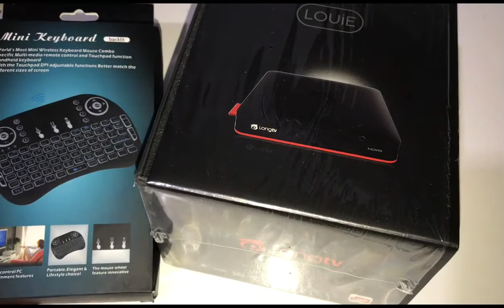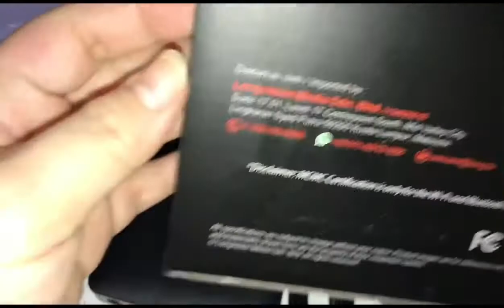LONG TV UNBOXING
A Lot channels you can watch just need to connect to your tv and internet.Pre-installed 10k Channels Apps,includes local channels,sports,international channels,Pre-installed Movies and Dramas apps,all apps will automatically update the latest movies & dramas

Worth it to buy...